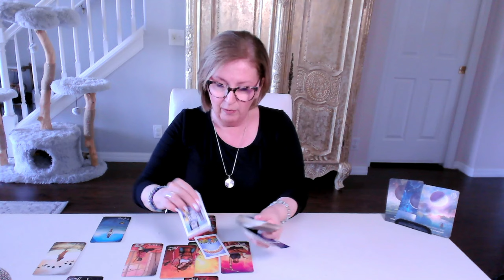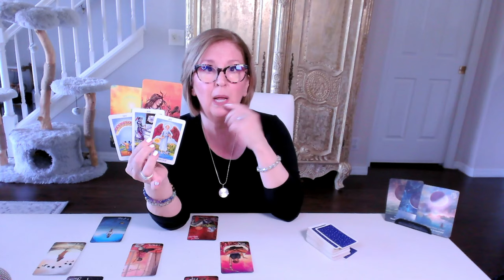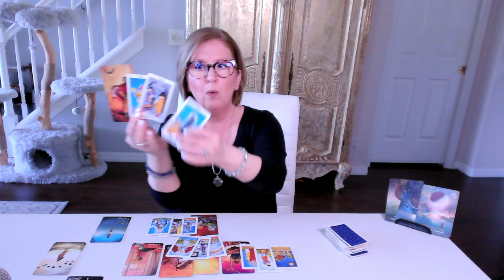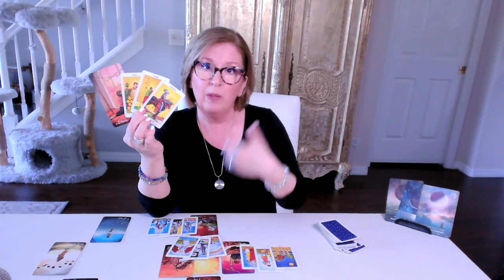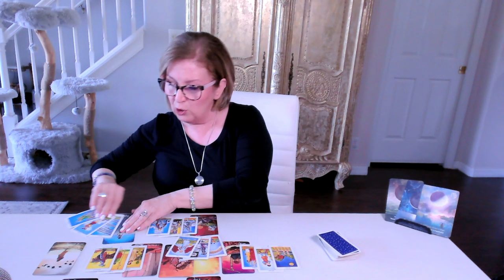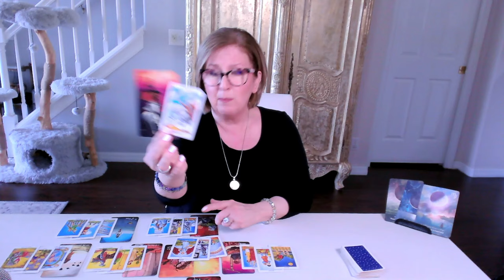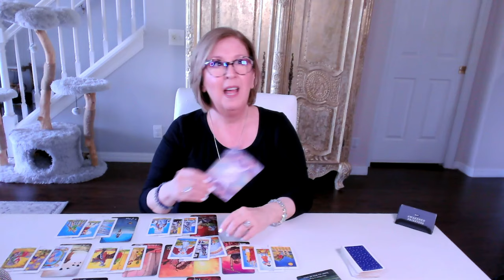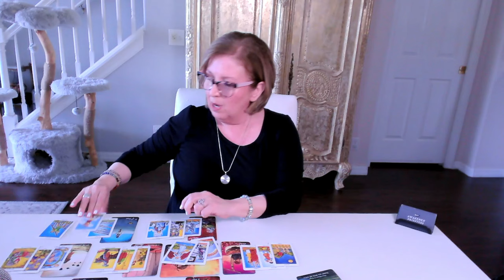NEW MOON in CANCER 🌑 Feeling safe + protected in our emotional vulnerability.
New Moon in Cancer Love Tarot Reading.  If this resonated for you, join me in the ALL ZODIAC SIGNS EXTENDED reading for a more personal look

Oracle 0:00
Astrology 2:07
Tarot 10:23